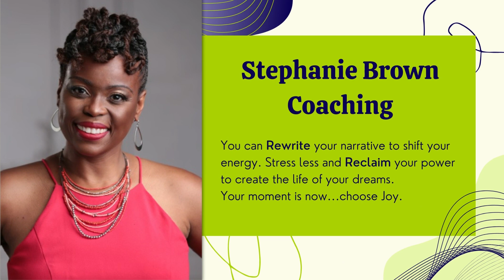FIGHT OR FLIGHT | You don't have to be always on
Break Free from Constant Stress: Prioritize Your Well-being

Constant stress harms our bodies and affects our mental well-being. It's time to reclaim our health and find balance.